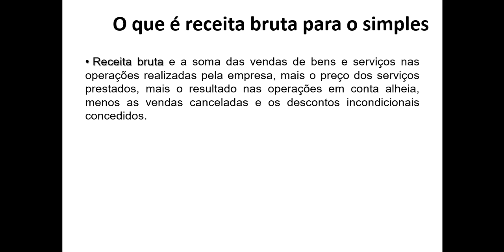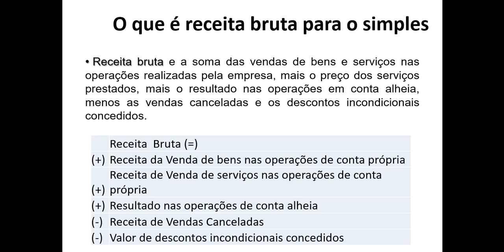SN - Receita bruta e deduções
Se você é microempreendedor ou dono de uma pequena empresa, esta playlist sobre o Simples Nacional foi feita para você! Aqui, vamos te guiar por tudo o que você precisa saber sobre esse regime tributário simplificado, desde os requisitos para enquadramento até o cálculo dos impostos. Aprenda como aproveitar as vantagens do Simples Nacional, como redução da burocracia e alíquotas reduzidas, e descubra como manter sua empresa em conformidade com a legislação. Seja para abrir um negócio ou otimizar sua gestão fiscal, esta playlist é o seu passo a passo para dominar o Simples Nacional! 💼📊